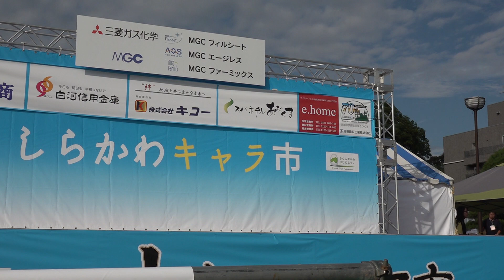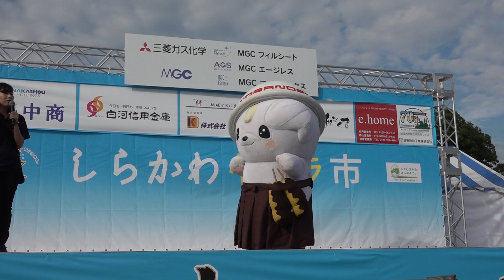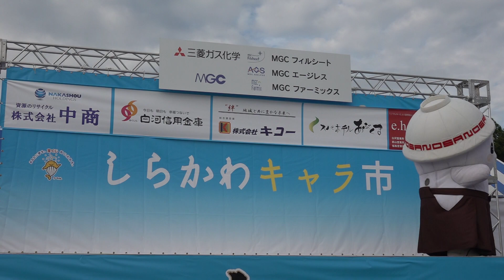栃木県佐野市からやって来た さのまるPRステージ！ しらかわキャラ市2019 2日目 00011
栃木県佐野市からやって来た さのまるPRステージ！
しらかわキャラ市2019　2日目
2019年9月28日
福島県白河市